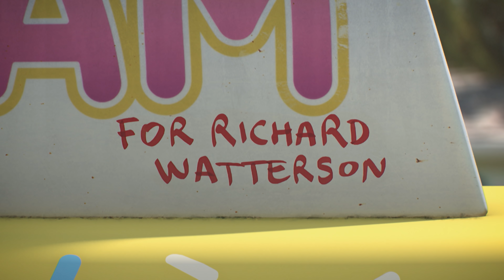The Amazing World of Gumball | Mr Watterson's Ice Cream | Cartoon Network UK 🇬🇧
The Jobsworth Delivery guy turns up and notifies Richard that he has missed his delivery. Richard decides that he's not missing another delivery again. Will be allow himself to be distracted though?